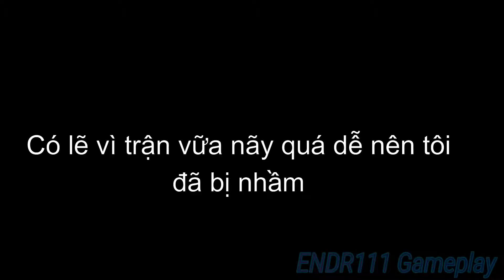Friday Night Funkin | Cuộc đấu với Hatsune Miku !!! [ P1 ]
Xin chào . Tôi là ENDR111 . Đăng ký giúp tôi
Music in video ( this is game music, not any external music ) :
0:26 : ぽっぴっぽー
0:47 : 愛して　愛して　愛して (feat. 初音ミク)
1:26 : 【MARETU ft. Hatsune Miku】 - Suck It Up
1:49 : Hatsune miku no shoushitsu (feat. Ayako Ishikawa)